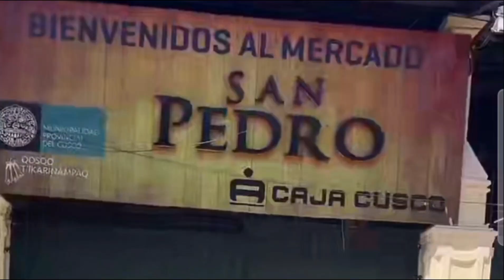[랜선여행] 페루여행 가면 꼭 들르는 곳 🌽 마추픽추의 도시 쿠스코의 산 페드로 재래시장 🍅 2023. 8. 17. 정오 (현지시간)